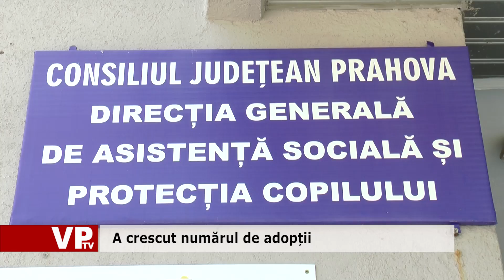A crescut numărul de adopții